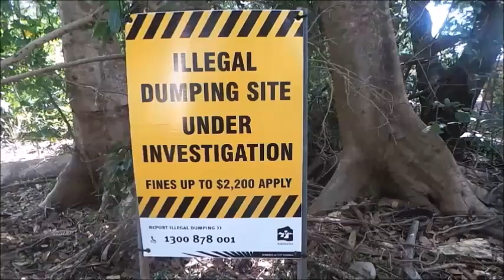Gary the goat and the illegal dump site.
Gary the goat does some illegal dumping at Magnetic Island.